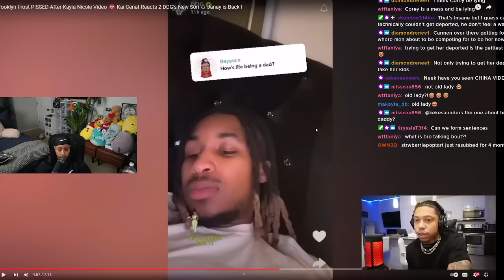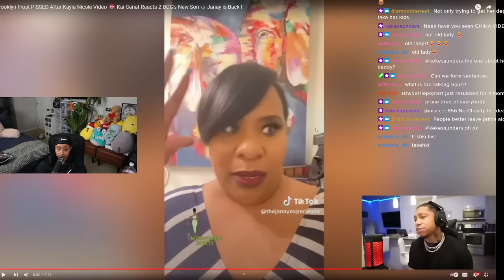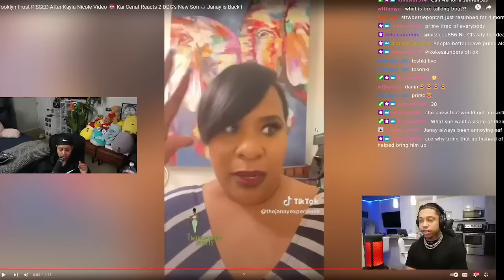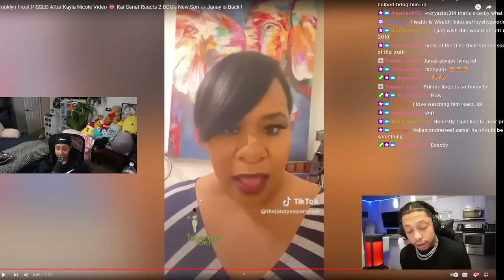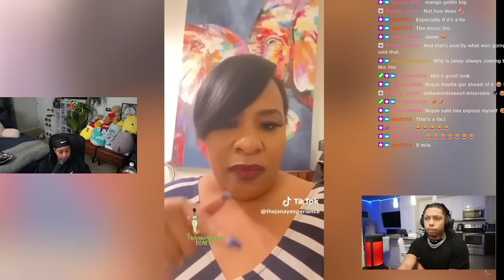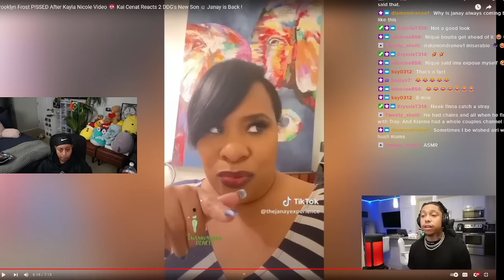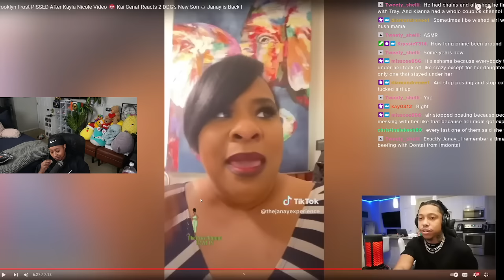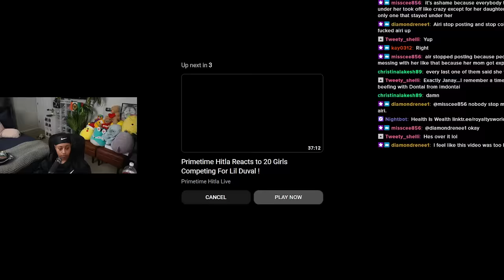Prime RESPONDS to Janay about him SLEEPING on the Floor and her MAKING him 😱